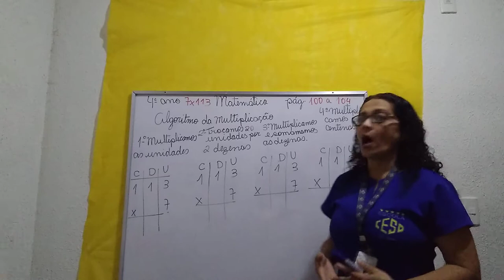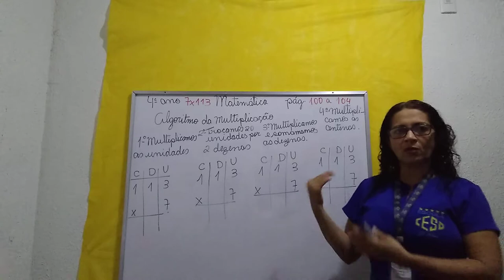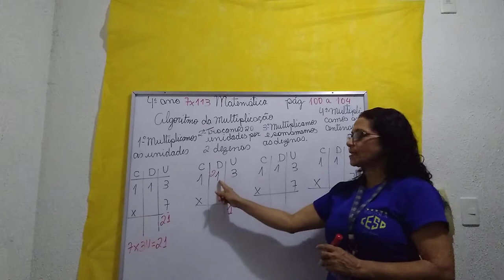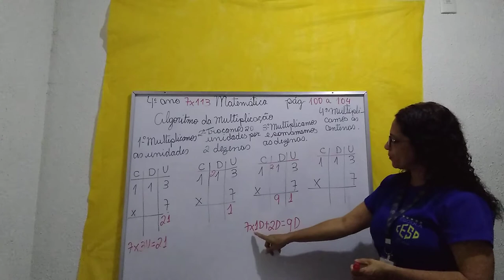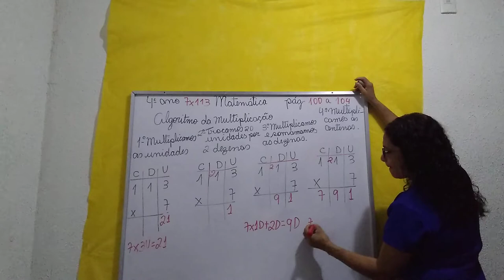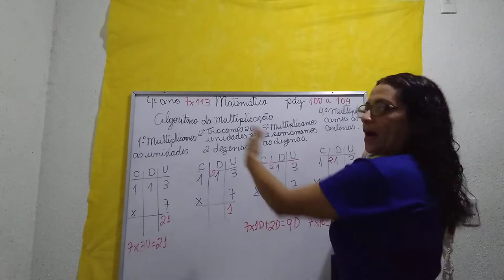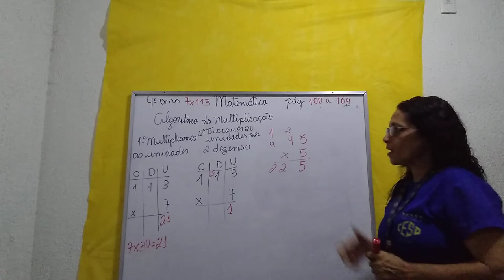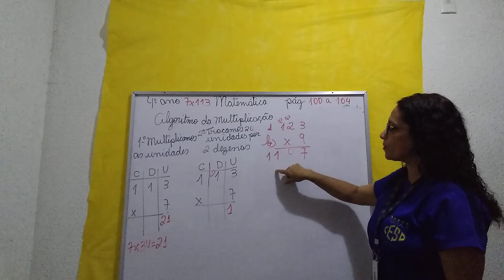MATEMÁTICA - 4º ANO (ALGORITMO DA MULTIPLICAÇÃO)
Aula ministrada pela Profª Maria Cleia .